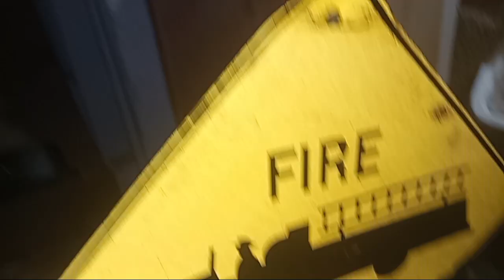yo u w g dropped bai? lawz... Original lyrics x @MintyWolfCo 5723 All Rights Reserved_